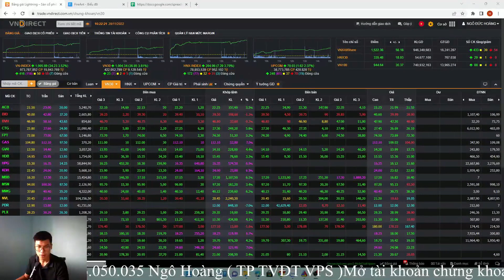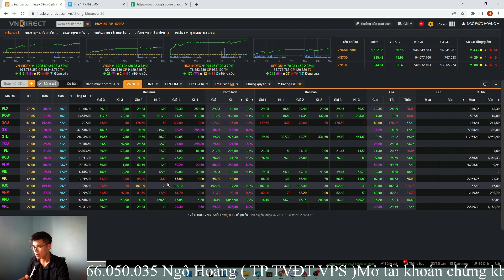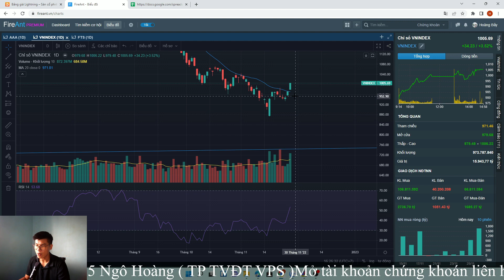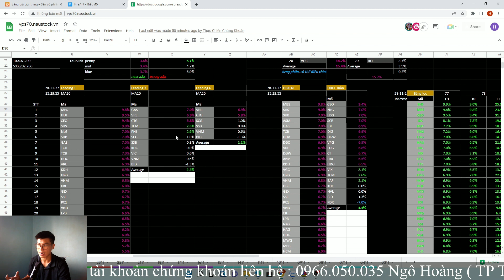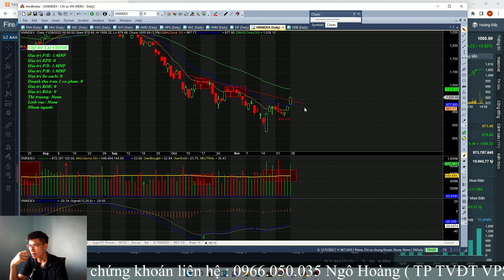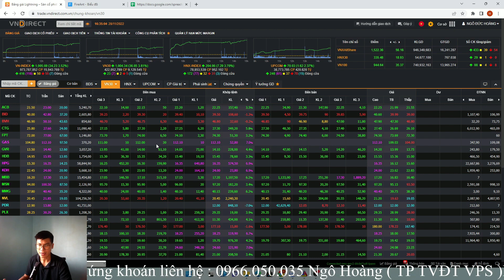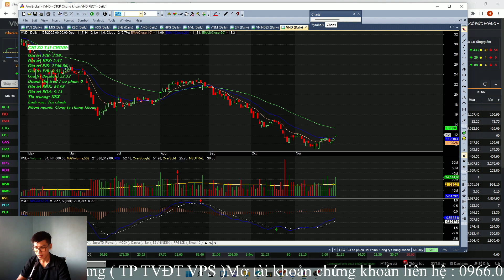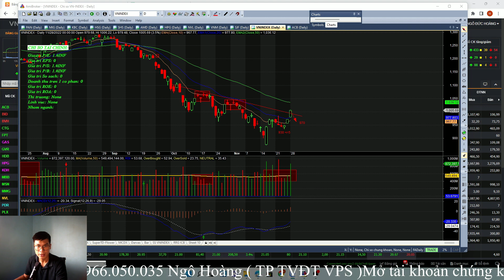Chứng khoán hôm nay 28/11 : Xuất hiện bùng nổ theo đà ? sau đó sẽ điều chỉnh ?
Tham gia Room Tư vấn -  ☎️ 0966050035 - Ngô Hoàng (zalo)
Mở Tài Khoản chứng khoán không cần Ký hợp đồng - Nhanh gọn trong 2 phút - eKYC chỉ có tại VPS:
Bước 2: Điền một số thông tin cần thiết và người giới thiệu ID 9573 Ngô Đức Hoàng
Bước 3: Chụp ảnh CMND 2 mặt theo yêu cầu
- Chỉ cần xác thực khuôn mặt với CMND trên APP, chuyển tiền ra cùng tên chủ tài khoản
- Đang có tk cty CK khác thì mở TK VPS, sau đó làm thủ tục chuyển cổ sang là xong, 2-3 ngày sau là nổi bên này, ko cần phải bán ck đi mới chuyển đc.

Quan điểm đầu tư ở Video là góc nhìn của cá nhân và chúng tôi không chịu trách nhiệm với quyết định đầu tư đúng/sai của quý nhà đầu tư. Chúc anh chị gặt hái thành công từ thị trường chứng khoán.